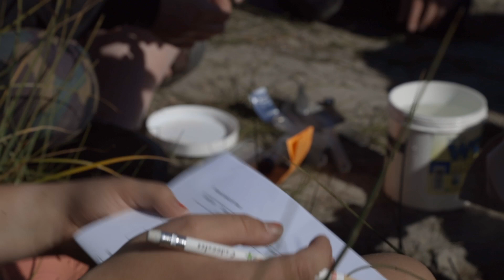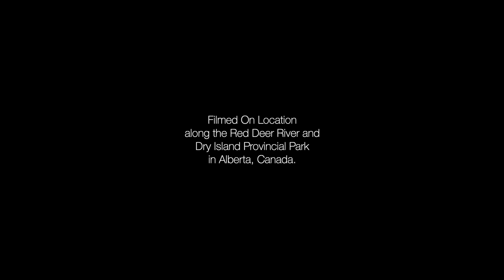WILD Autumn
At Manachaban School in Cochrane, Alberta, W.I.L.D. stands for Wisdom, Inquiry, Learning and Doing and engages Gr. 8 students by integrating the core curriculum into nature and the outdoors. WILD Manachaban takes a hands-on, learning-by-doing approach that emphasizes the importance of environmental stewardship, re-connecting students to nature and getting kids to feel comfortable living and being outside. This film series follows WILD Manachaban through the seasons on some of their excursions into the foothills of Alberta where the students learn on the land and sleep under the stars.